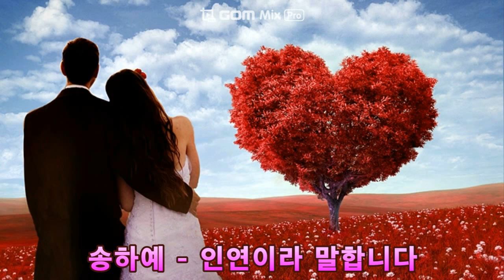송하예 - 인연이라 말합니다 (2019)